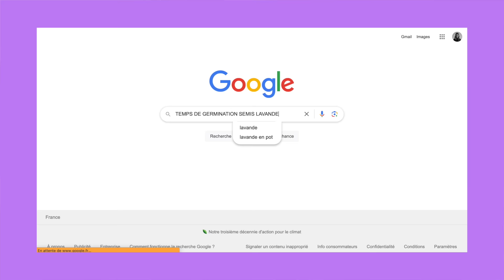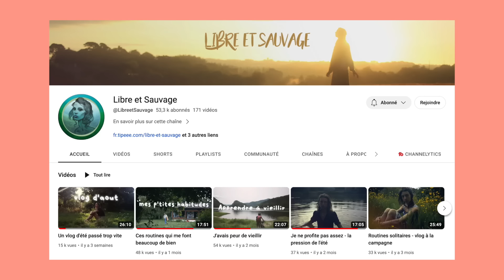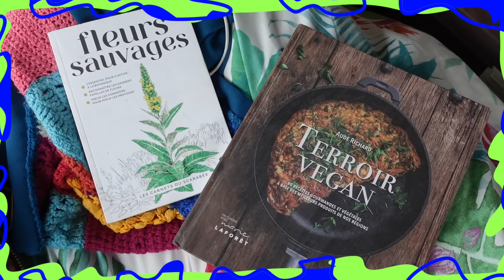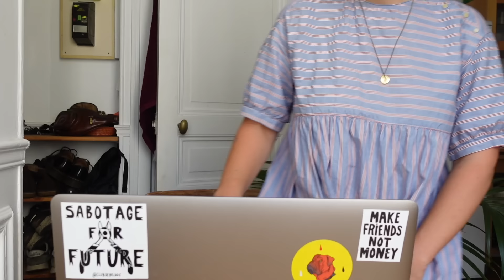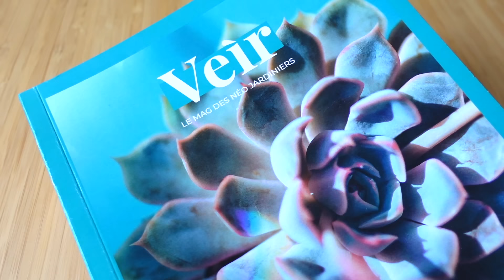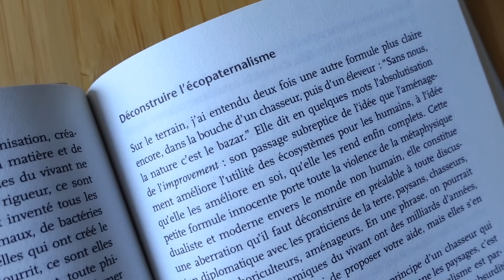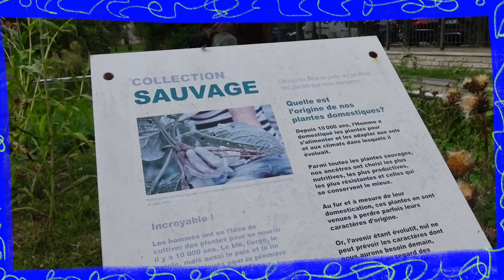BOUTURE : ce qu'on ne vous dit pas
Dans ce vlog, je vous embarque avec moi le temps d'une semaine avec au programme : des semis et boutures dans la pépinière, du chocolat homemade à base de tilleul (!!), des super amies, des reco lecture et une mystérieuse histoire de graines à perpétuer.

Mon code VEIRXOPHELIE offre 10% sur toutes les commandes.

L'agenda des ateliers proposés dans le cadre de l'École Buissonnière, un programme pédagogique d'accompagnement d'habitant.e.s du 93 que je mène depuis 6 mois à la Cité Fertile

✘ LES INTERNETS ✘